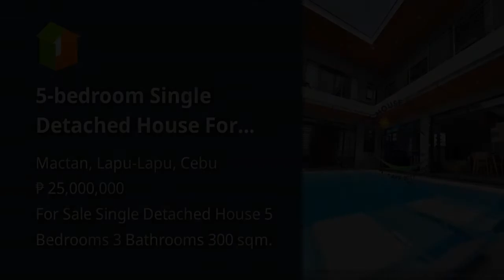5-bedroom Single Detached House For Sale in Mactan Lapu-Lapu Cebu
5-bedroom Single Detached House For Sale in Mactan Lapu-Lapu Cebu
House Type: Single Detached House
Number of Bedrooms: 5
Number of Bathrooms: 3
Floor Area in sqm: 300 sqm.